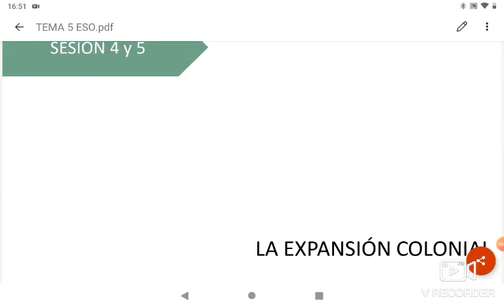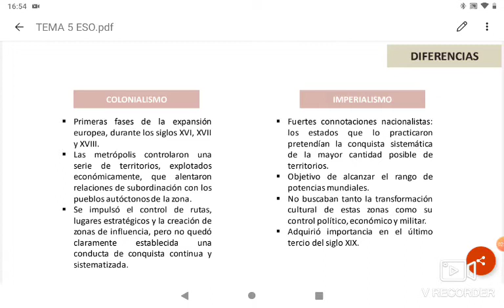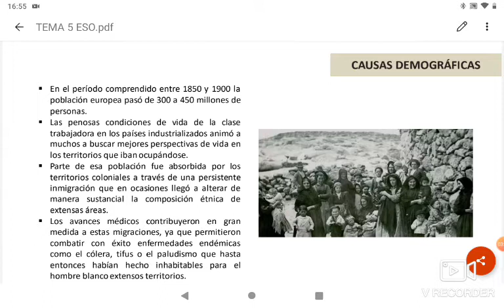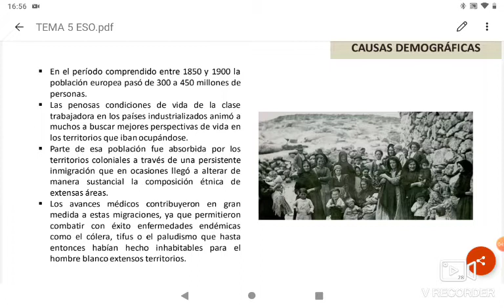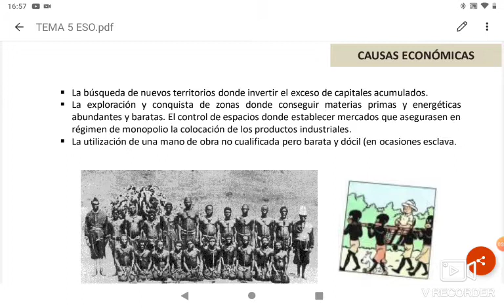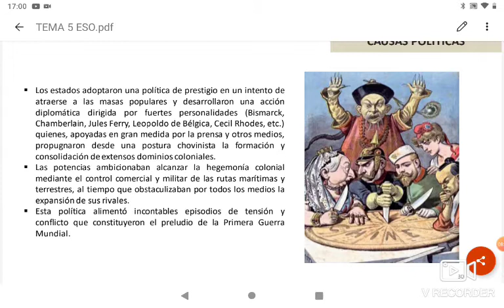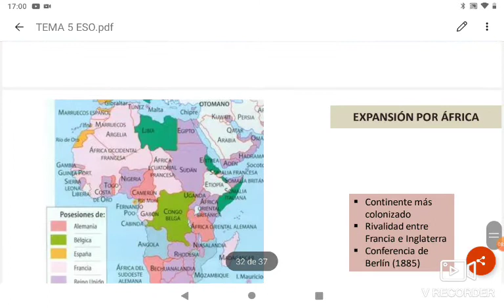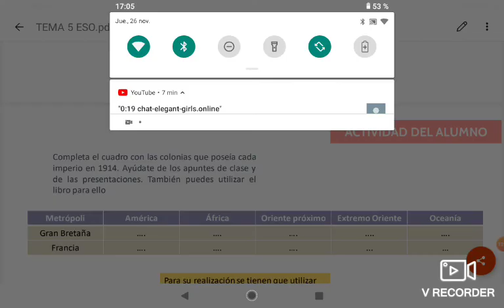Tema 5: sesión 4 y 5 la expansión colonial y formas de dominio